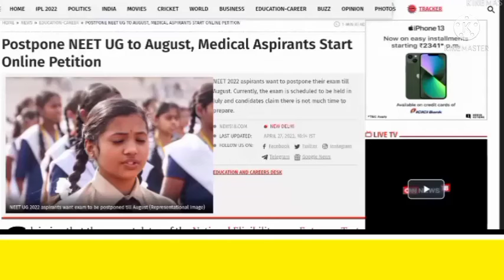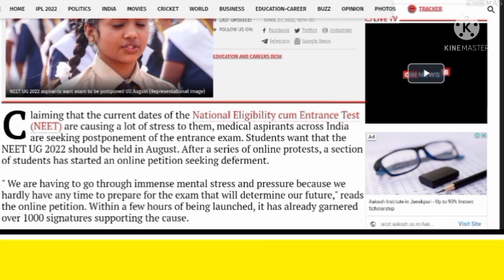good news 😊| neet postpone news today| neet postpone 2022| neet ug 2022 postponed